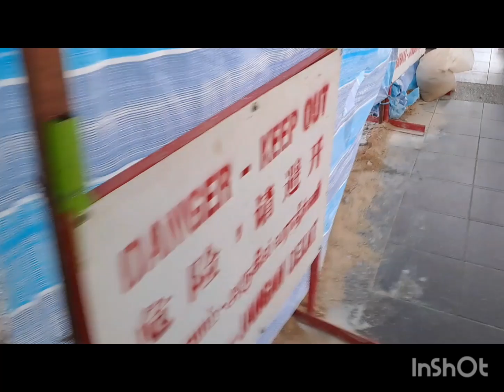Hari ini Terlambat Pergi Pasar, Jalan Juga Beli Bahan Dapur